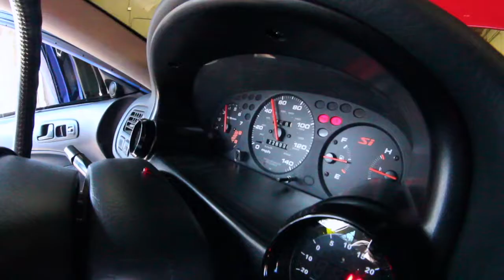500+ hp 93 Octane Turbo B Series EM1 Dyno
93 octane, precision 6262, sheepy built turbo kit, skunk2 pro1 cams, skunk2 intake manifold, stock port head, 81.5mm tuned on hondata s300 at tempest racing on a mainline prohibition 3000 dyno.